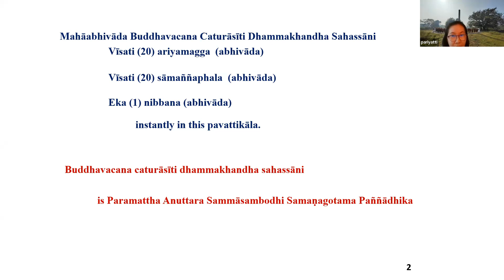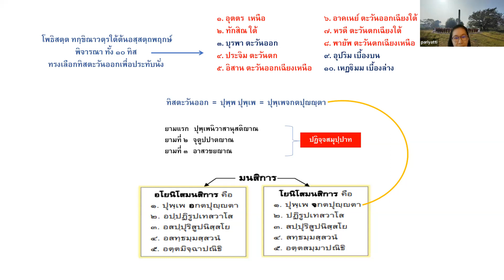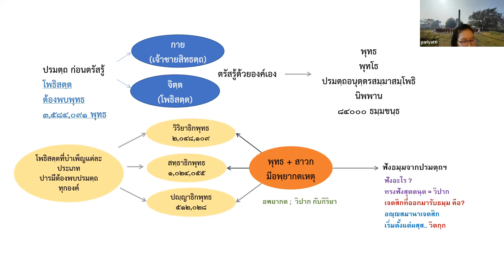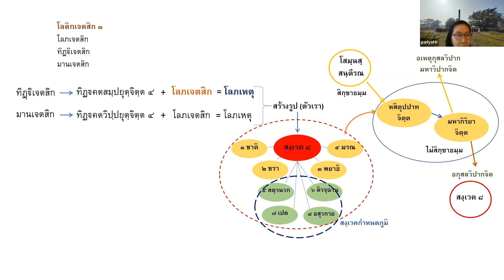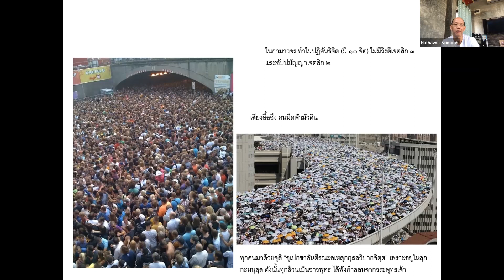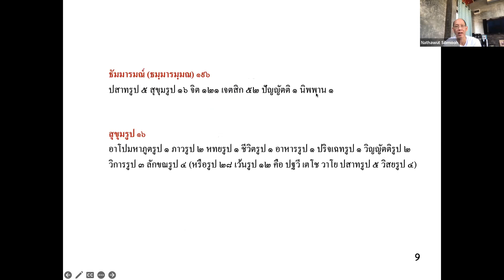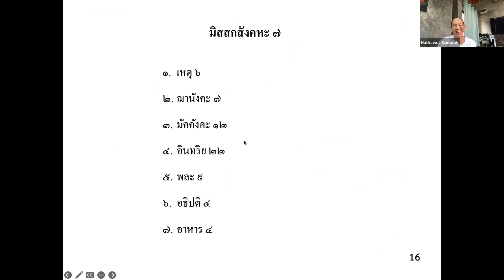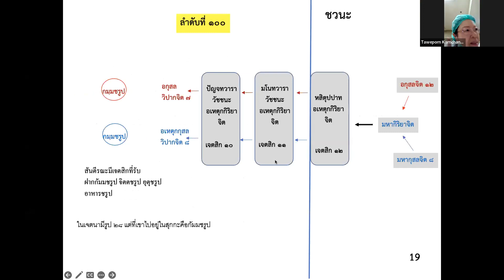2565 12 24 สิกขาธัมม ภาสาไทย